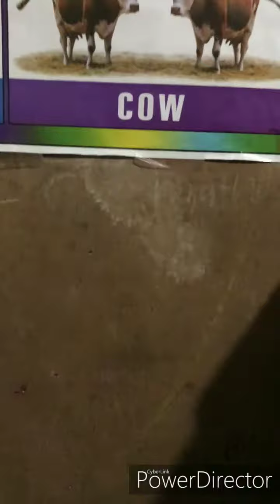bloopers PAPA @70 HD 720p